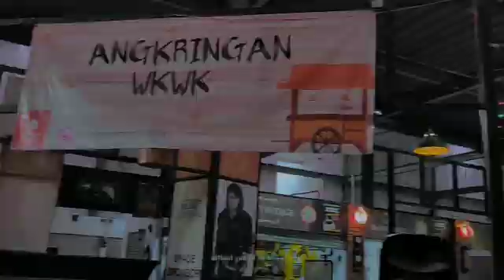BUKBER & SILATURAHMI | PANITIA HALAL BIKE HALAL KOMUNITAS SEPEDA SE BANDUNG RAYA